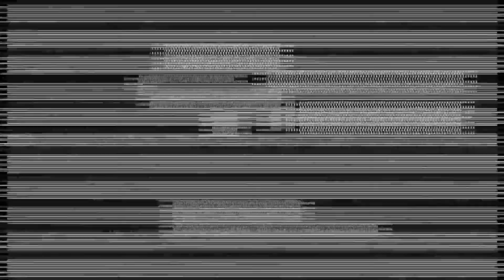Episode 121: Love Is Mad Blind w/ Kory Smith | Audio Airstrike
Everett brings in recurring guests Kory Smith to breakdown communication in relationships and the problems with assumptions in relationships. They also review the altercation between Carlton & Diamond from Netflix's Love Is Blind.

Hosted & Executive Produced By Everett Hall-McNeill
Audio By: Everett Hall-McNeill